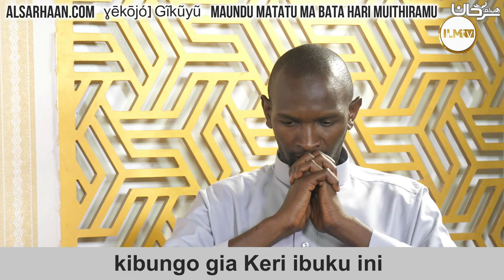kibungo gia Keri ibuku ini